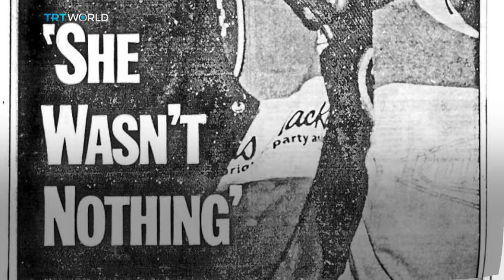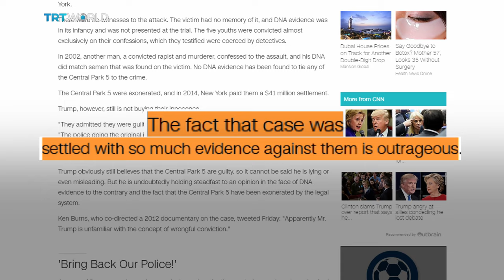Donald Trump still thinks the Central Park 5 are guilty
In 1989, a woman was brutally beaten and raped in New York City’s Central Park. Five innocent black teenagers were arrested and imprisoned. Donald Trump spent $85,000 on inflammatory ads against them, calling for the death sentence. More than a decade after the Central Park Five were exonerated, Trump has stood by his claim that the men are guilty.